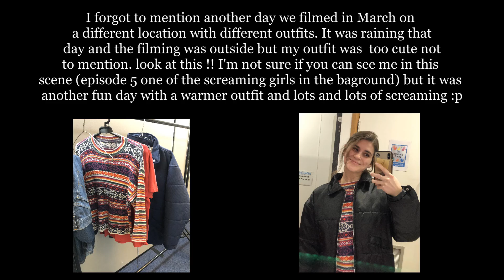THE CROWN season 6| My experience. (storytime)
Ah I can't believe I finally get to share the coolest experience of my entire life!! Let me tell you my story of being an extra on THE CROWN in SEASON 6 on NETFLIX !!

Insta and threads: lifewith_serenity
 Fb: Life with Serenity

Chapters:
00:00 I got the job
1:02 the fitting
1:47 the location
2:10 Day 1
5:02 Day 2
6:14 Day 3
7:26 Day 4
8:41 Day 5
9:05 Extra tea
10:47 the actors!
11:19 Next up...